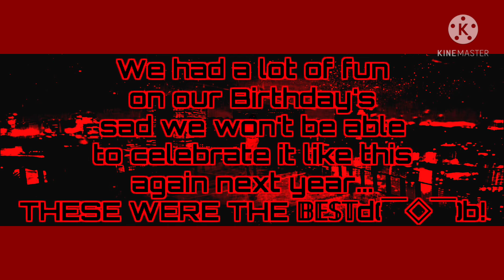Part 5 - Left Overs (ft. Lokita & La Kinky)